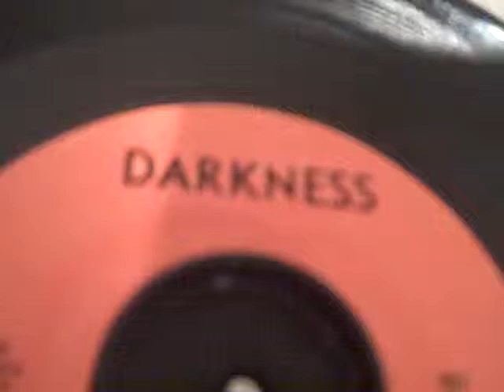A Tint of Darkness - I vowed to Love you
Their first and rarest, I've always enjoyed this san Francisco based sould group - enjoy